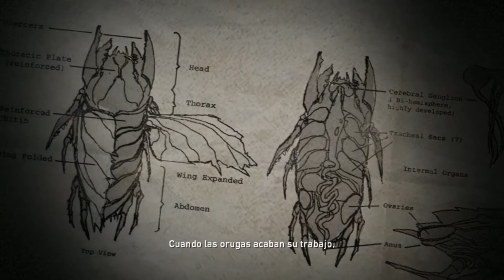RESISTANCE FALL OF MAN #2 MASACRE DE QUIMERAS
Bienvenidos a un nuevo capítulo de este pedazo juego. Espero que os guste, dejéis un buen me gusta y lo disfrutéis muchísimo. Saludos.